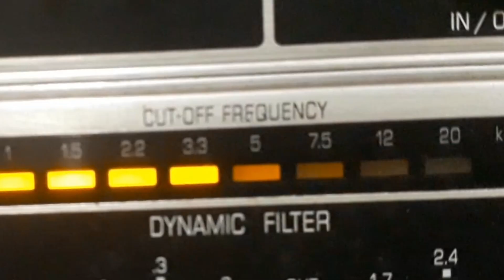CONJUNTO STAR - CAPACHÁ DE UMBANDA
CAPACHÁ DE UMBANDA - PONTO DE MACUMBA de SUSSU com CONJUNTO STAR. Disco STAR Nº 237-a. Matriz S 237 A. Tamanho 25cm. Lançado em 1951. * Sussu chamava-se Urussu Silva do Amaral.